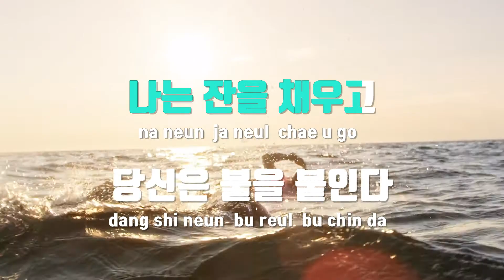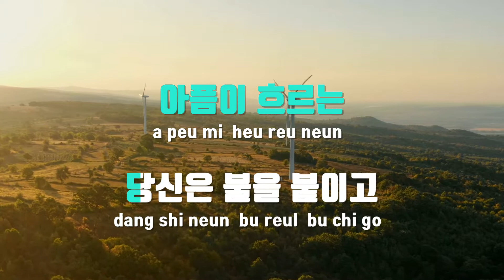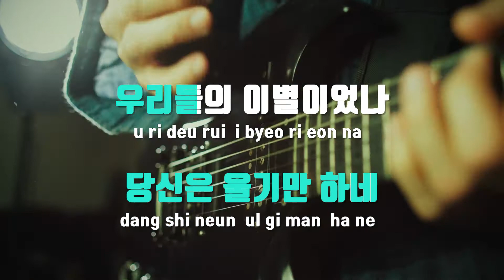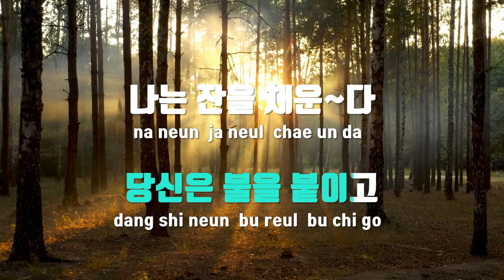[TJ노래방] 유성의거리 - 문성재 / TJ Karaoke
유성의거리  --  문성재